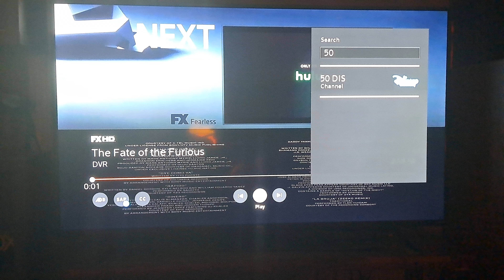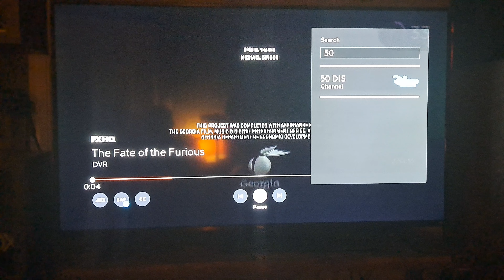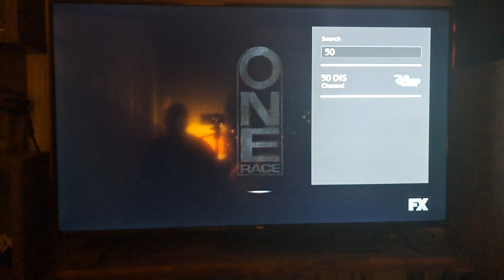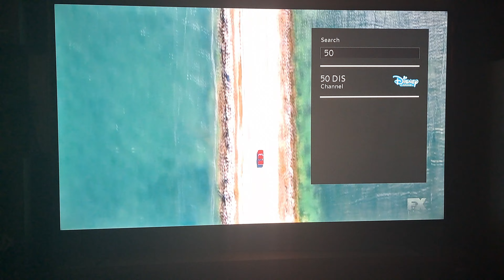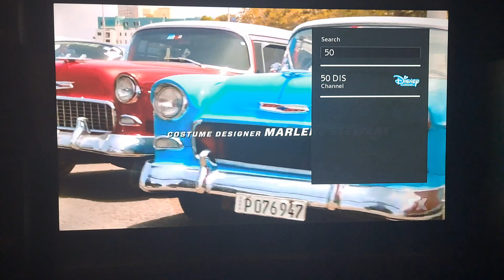The Fate of the Furious - FX Intro